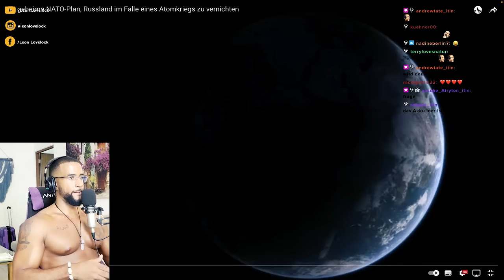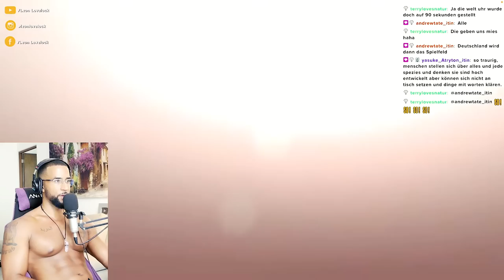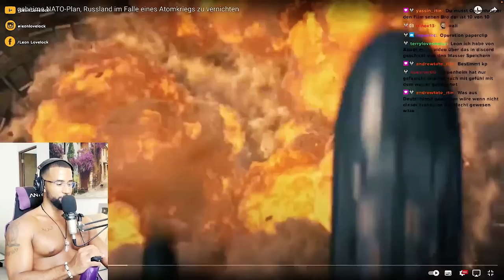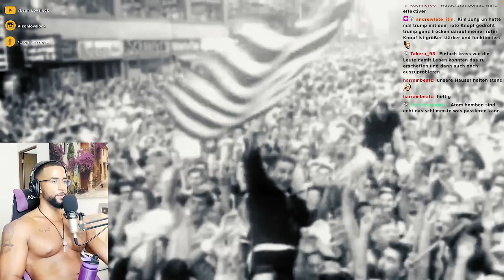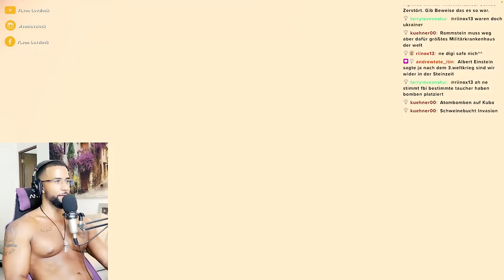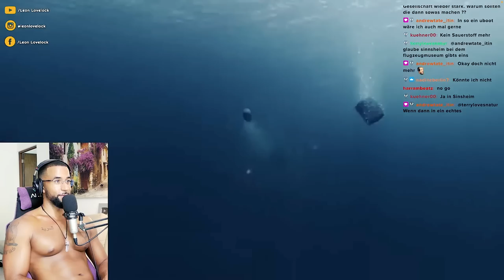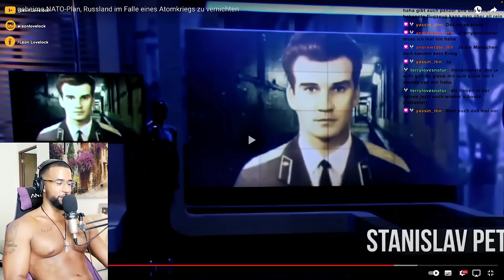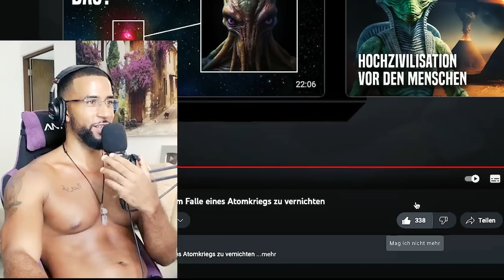3er WELTRKIEG SZENARIO 🤯💣 DER GEHEIME NATO PLAN! [DOKU] REACTION - Leon Lovelock